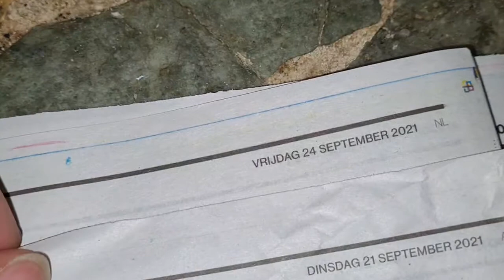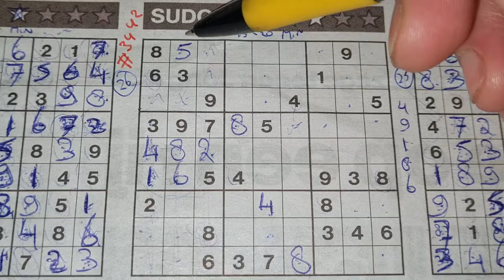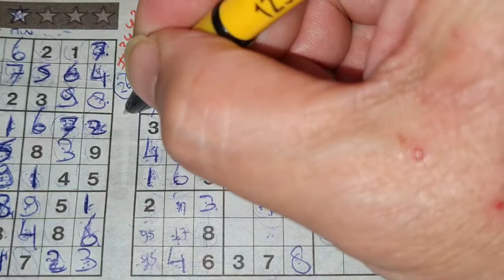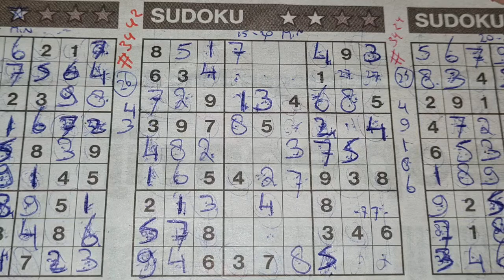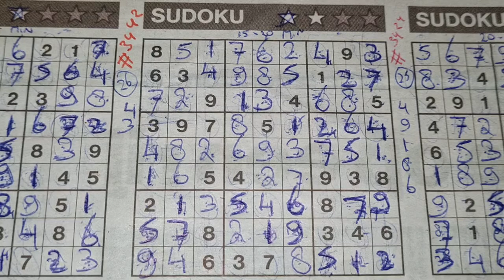(#3442) Tuesday. 🌻 Two Stars Sudoku puzzle. Bonus Extra edition. 09-21-2021 Extra part 2 of 4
" How to solve a two stars sudoku "

Enjoy the Two Stars Sudoku puzzle (Tuesday 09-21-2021 edition)